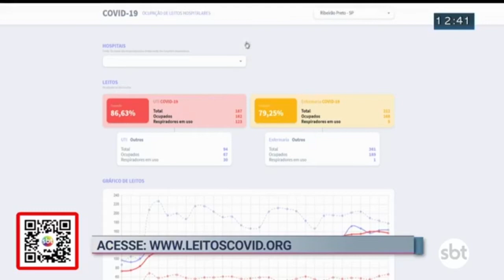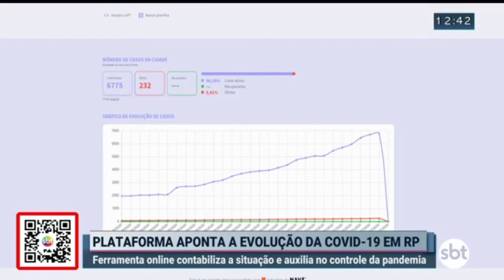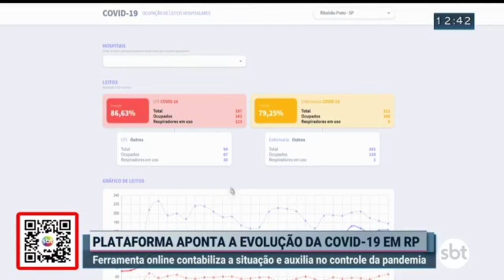Plataforma aponta a evolução da Covid-19 em Ribeirão Preto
Ferramenta online, desenvolvida por iniciativa privada, apresenta casos confirmados da doença, taxa de letalidade e gráficos com a ocupação de leitos nos hospitais da cidade, entre outros indicativos que podem auxiliar no controle da pandemia do novo Coronavírus.